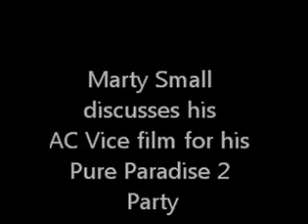FC Sport Week Interview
Ray Tyler discuss FC Sport Week 3 at The Boardwalk Dance Party